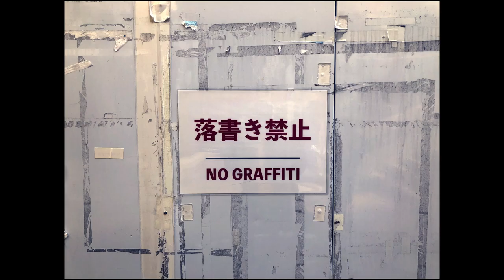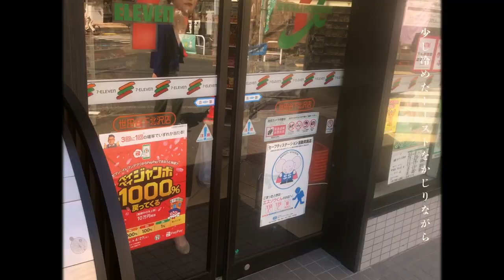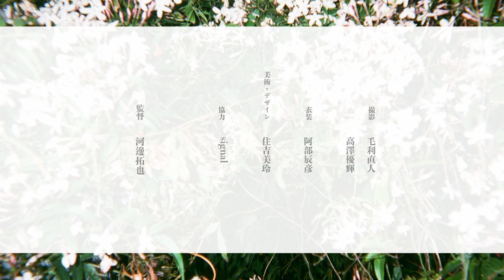下北沢より｜KUJIRA FILM ｜Music Video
下北沢で過ごした大切な時間を形にしたいと思い作りました。

出演
本田優

園田高也
正村優佳
中島美保子

衣装
阿部辰彦

協力
Signal

監督/編集
河邊拓也

歌
作曲：morita
作詞：河邊拓也
編曲・演奏：森田真吉/大塚裕彬